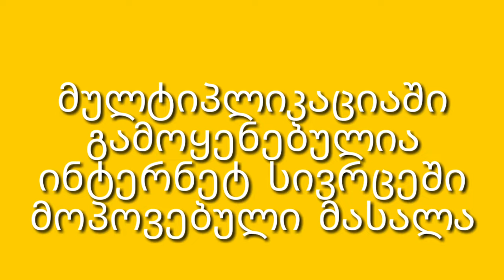ცხვარი და სიღარიბე/Sheep and Poverty - ქართული ხალხური ზღაპარი/Kartvelian folk tale 12.04.2020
ქართული ხალხური ზღაპარი "ცხვარი და სიღარიბე"
Kartvelian folk tale "Sheep and Poverty"
მულტიპლიკაციის ავტორი/Director:   BaksMan

ინგლისურ ენაზე თარგმანი: დავით მახათაძე
Translate in English: David Makhatadze

მულტიპლიკაცია შექმნილია ინტერნეტ სივრცეში მოძიებული მასალით
The cartoon was created using materials found on the Internet space